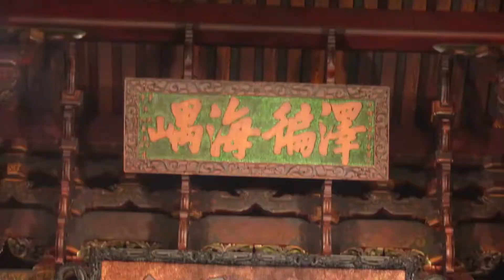辛丑年大內楊家封千歲前往馬鳴山鎮安宮開光啟靈